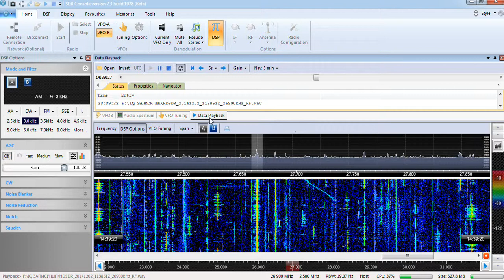27665 kHz Чебоксарский авторадиоклуб